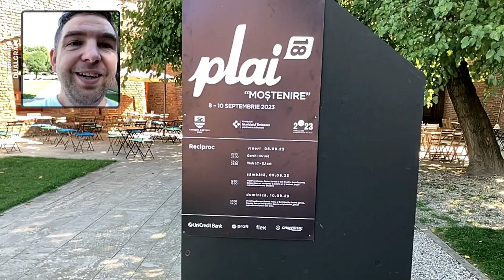VLOG - Festivalul Plai 2023